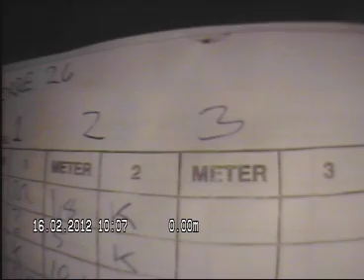Bjerregårdsgate 26 Pipeløp 3